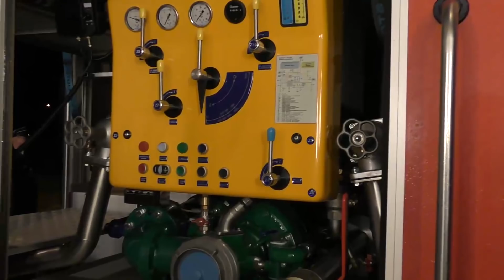NOWY POJAZD OSP PECNA!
15.12.17

Dron: Wojciech Kapusta
Kamera: Szymon Wiśniewski
Montaż: Wojciech Kapusta